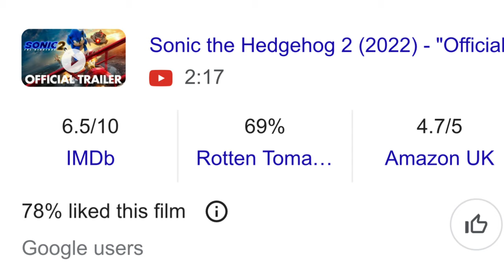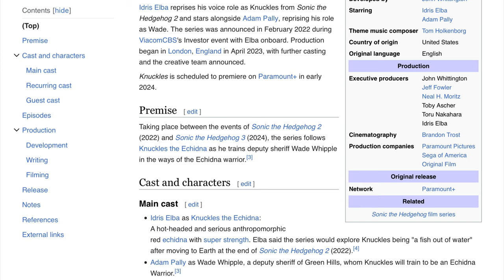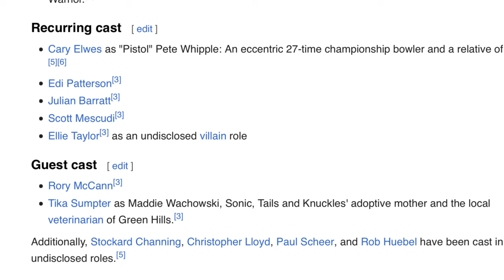Idea for the Knuckles Show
The Knuckles Show is coming soon, so I thought of this idea for how a show about Knuckles should be like from the characters to the episodes I hope you all enjoy this video also let me know your ideas for the Knuckles Show would be interested in hearing them.

If you have any questions let me know down below in the comments

Greetings People of The internet Knuckles Productions 360 is here and let me give you a warm Welcome to my channel, here on this Channel I make Videos about Sonic the hedgehog and Super Mario, along with reviewing some action figures,
I’m also working on a stop motion series called Sonic Overdrive and a few other stop motion shorts that are currently in the works. If you need a voice actor then I am the guy.

If you like this sort of content then hit that

Discord: Knuckles Productions 360# 2944

I hope you enjoy your time here at Knuckles Productions 360!